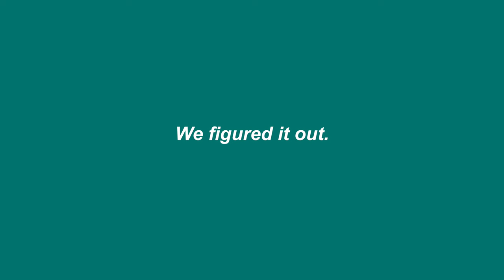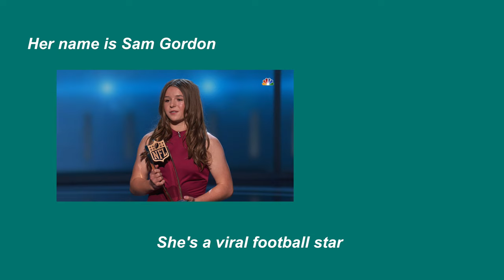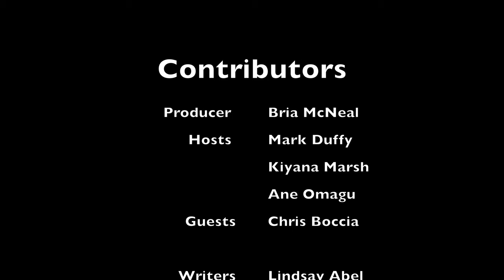Study Break // Super Bowl!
WFUV's Chris Boccia joins us to talk about the Super Bowl!